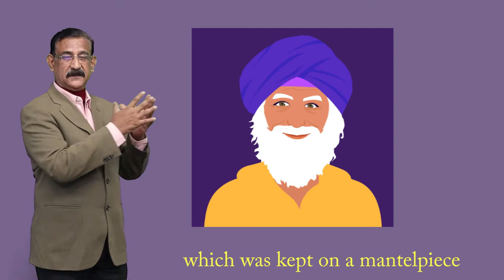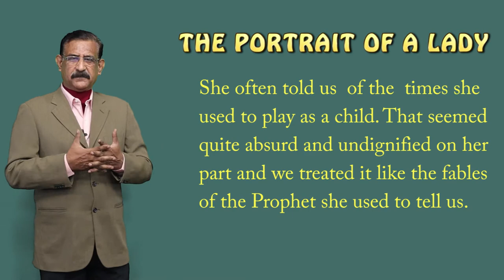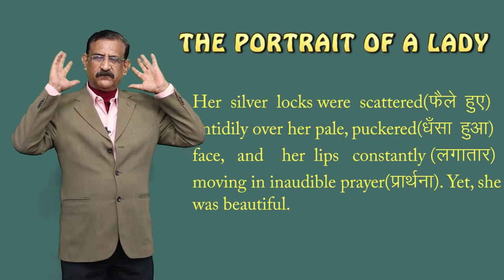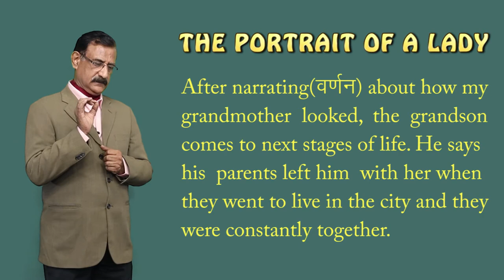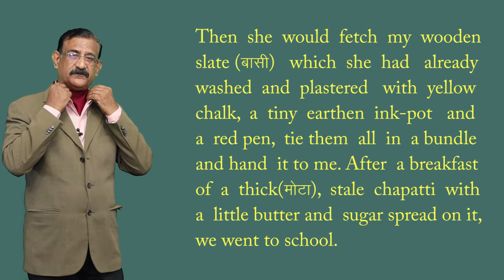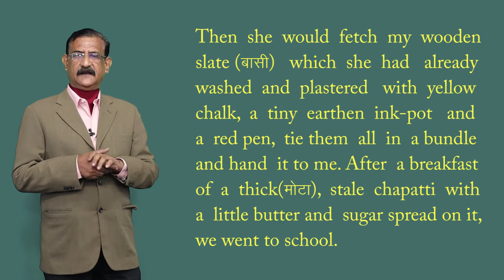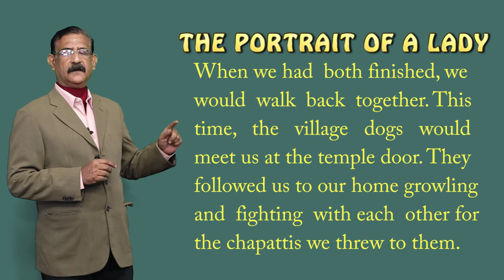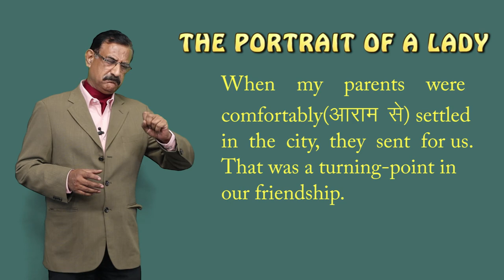CLASS 11th ENGLISH | CHAPTER THE PORTRAIT OF A LADY | KHUSHWANT SINGH